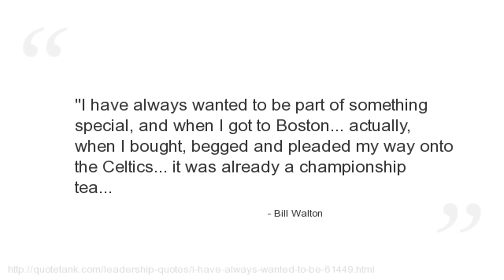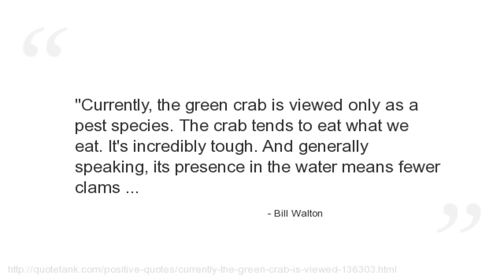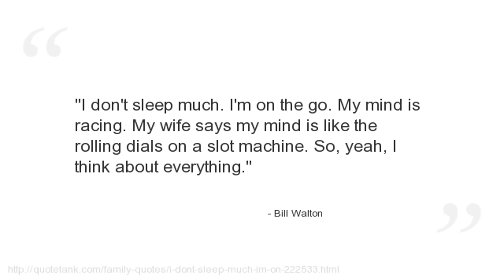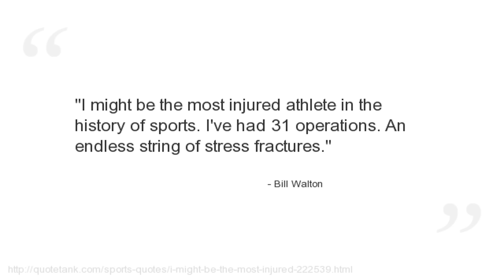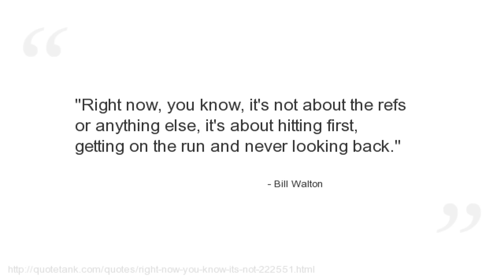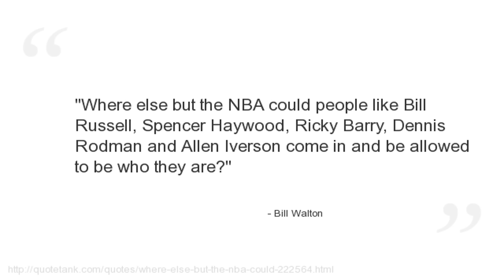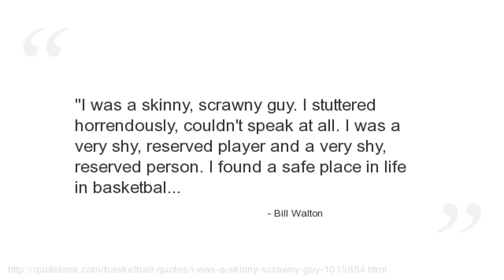Bill Walton Quotes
Who is Bill Walton?
A retired American basketball player and television sportscaster.